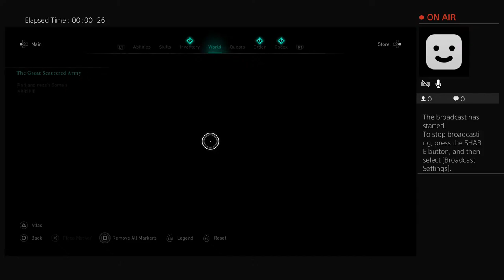Walkthrough Assassin Creed Valhalla